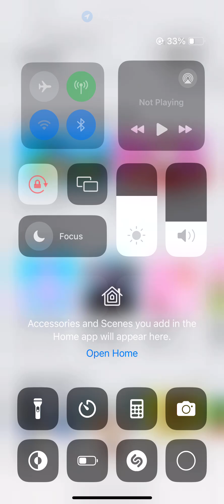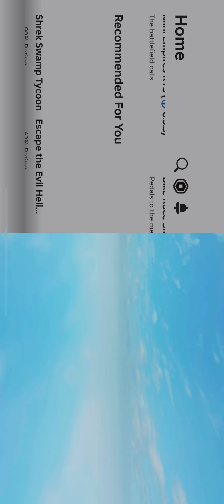Playing Relax Obby!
In today’s video, I played Relax Obby! It was a good game and I did all of 80 stages and I hope you like it.